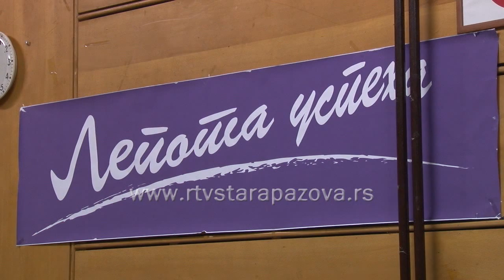Dodela diploma Gimnazija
Svečanom dodelom diploma i priznanja, maturanti pazovačke gimnazije Branko Radičević oprostili su se od ove škole i profesora.